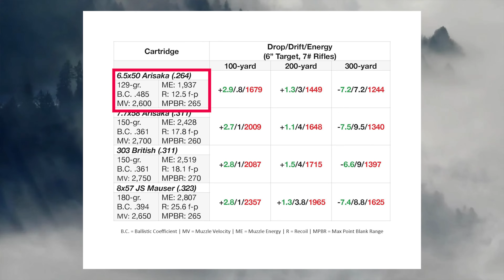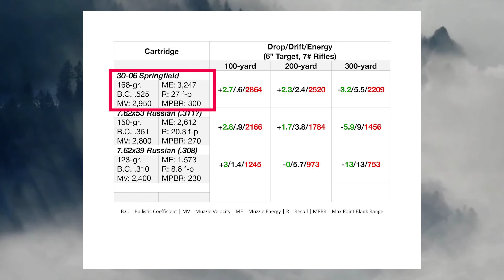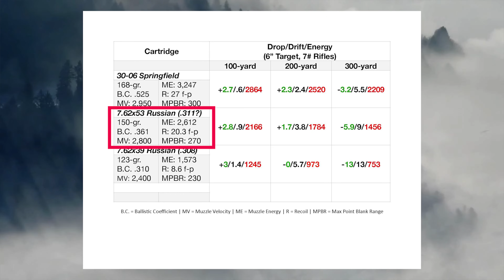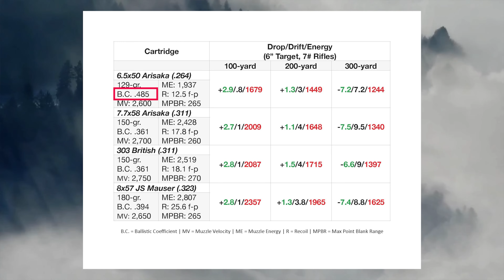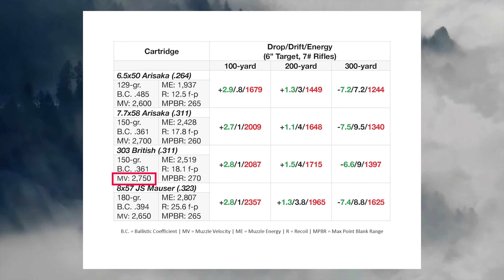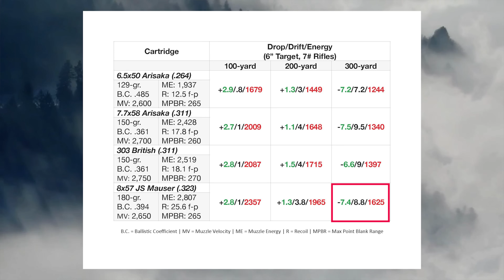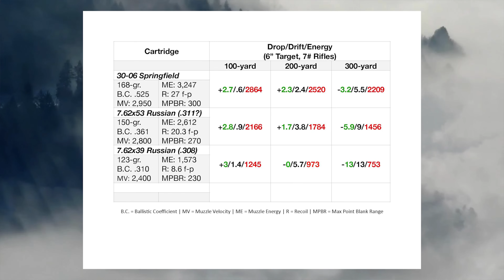These Cartridges Aren't For Hunting?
Welcome to Ron Spomer Outdoors! In this video, I discuss cartridges that aren't for hunting! I don't think so. These cartridges were designed for the military that are incredibly effective for hunting. We'll dive into the history and ballistics in this episode!